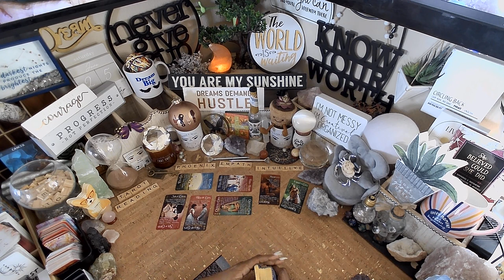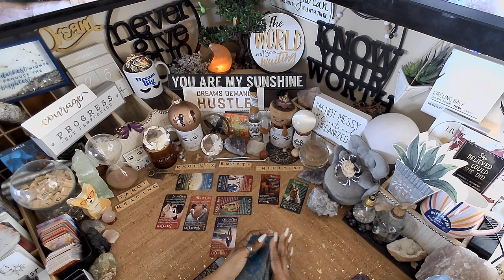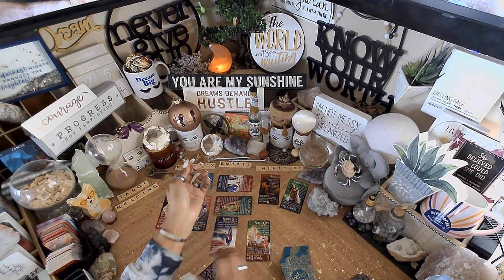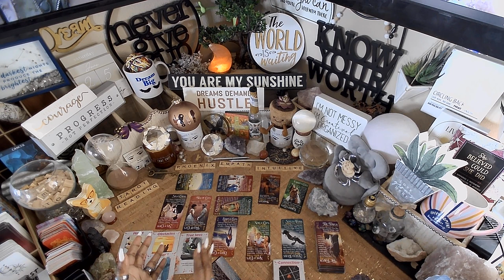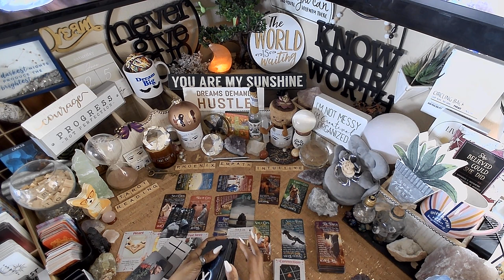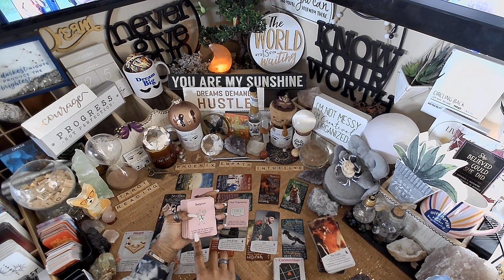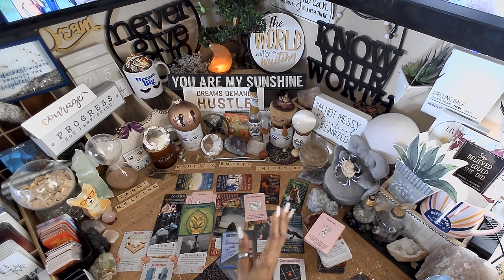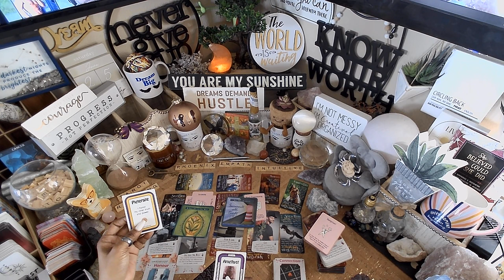Cancer ♋️ 50 Shades Of Grey | EVERYTHING YOU NEED TO KNOW